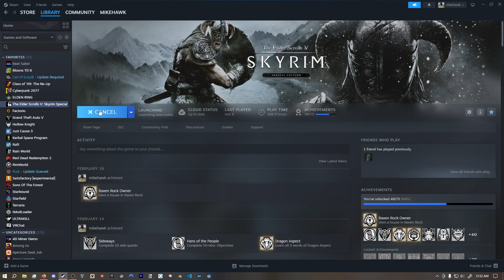Spawning Cheese in Skyrim Everyday Until The Elder Scrolls 6 Releases | Day 387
i love missing 3 days me and my boy had a big high sleepover and his parents came in clutch they bought us a whole thing of pizza we were the highest weve ever been we were melting to the couch prior to this we went to the mall to go see kung fu panda 4 because we are big fans of the other 3 and it was MID it was GIGA MID it broke my heart ive been weed hungover all day and did nothing uhh new fortnite season is aight we got a dub even though i died in the dumbest way and the other 2 had to carry